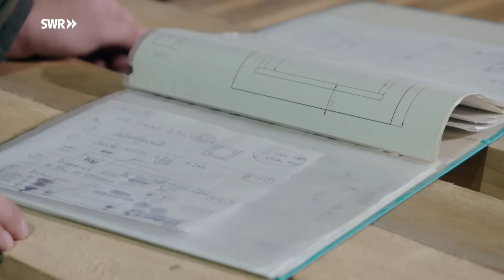Wie man einen Hochsitz baut | SWR Handwerkskunst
Armin Ehinger baut Hochsitze. Die Jägerstationen entstehen in Waldhausen bei Aalen. Das Holz dazu holt der gelernte Zimmermann und Schreinermeister aus dem Forst. Er baut sie aus Douglasien, das macht sie langlebig.

Der Holzaufbau besteht aus einem Untergestell, dem sogenannten Bockgerüst und einer Kanzel. Groß genug für einen Jäger samt Jagdausrüstung beim sogenannten Ansitzen. Das konisch zulaufende Gestell besteht aus je vier Eckpfosten und Diagonalstreben. Die Kanzel baut der 44-Jährige nach alter Familientradition mit Schablonen.

Armin Ehinger ist selbst auch Jäger. Sein Wissen rund ums Jäger-Einmaleins fließt beim Bau ein. Das Wild soll den Waldhüter später weder sehen, hören noch wittern können. Deshalb stattet er die Tiny Häuser auf Stelzen unter anderem mit Fenster, Türen und Balkone aus. Und sorgt dadurch auch für ein sicheren Auf- und Abstieg. Die Hochsitze sind einfach, zweckdienlich und durchdacht.

IM VIDEO:
Armin Ehinger, Zimmermeister aus Aalen-Waldhausen

CREDITS:
Autorin: Lidija Covic
Kamera: Dirk Schwarz
Ton: Felix Hess
Schnitt: Monika Agler
Grafik: Katharina Flamm
Redaktion: Carmen Lustig
Social Media Redaktion: Land und Leute RP Online
Produktion: teamWERK GmbH Die Filmproduktion
Produzenten: Monika Agler, Günter Moritz